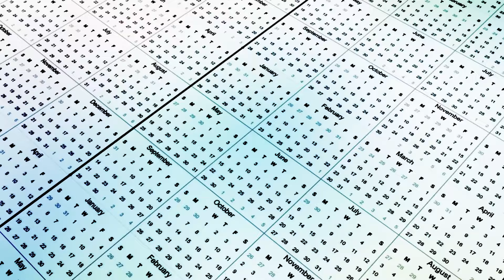Michael Douglas Breaks Out In Anger & Revealed How Much He Truly Hated Her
Michael Kirk Douglas is an acclaimed American actor, producer, and media mogul who has had an extensive and successful career spanning over five decades. Born on September 25, 1944 in New Brunswick, New Jersey, Douglas is the son of legendary actor Kirk Douglas and is considered one of the most prominent figures in the film industry.

Michael Douglas was born to actors Kirk Douglas and Diana Dill. His father, Kirk Douglas, was a major Hollywood star known for films like Spartacus, Lust for Life, and Paths of Glory. His mother, Diana Dill, was also an accomplished actress. Michael has a younger brother, Joel Douglas, as well as two half-brothers from his father's second marriage, Peter and Eric Douglas.